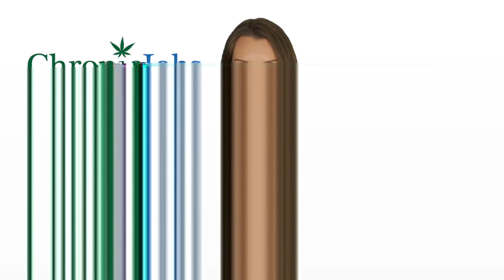Norristown Borough Marijuana Jobs